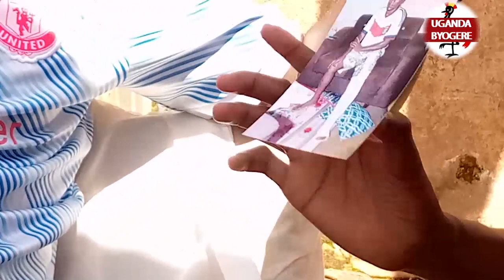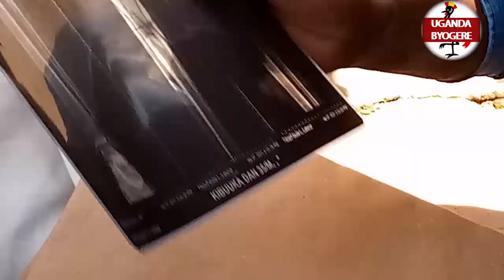OWA POLICE NAMULEMESA OKU RAPINGA OMUKANZI NANKUBA AMASASI MU MAGULU -DAN APOOKYA NABISAGO BYAMASASI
UGANDA BYOGERE//KAKALAAMU